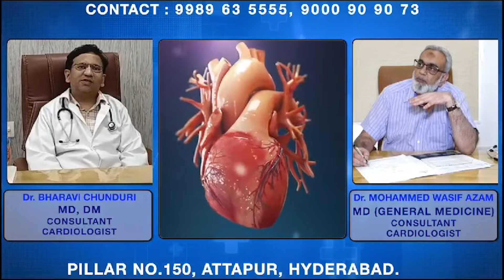Asaduddin Owaisi Seeks DGP’s Intervention in Jainoor Tensions | IND Today